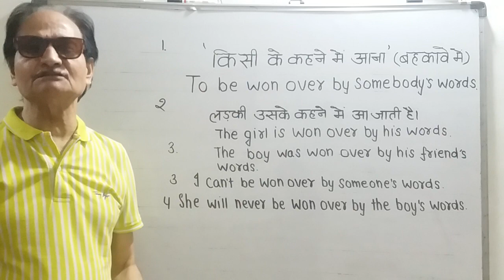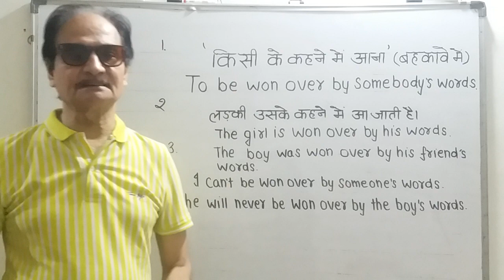"किसी के कहने में आ जाना" अंग्रेजी बोलना सीखें विशेष वाक्यों द्वारा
अंग्रेजी बोलना सीखें विशेष वाक्यों द्वारा हिन्दी से अंग्रेजी